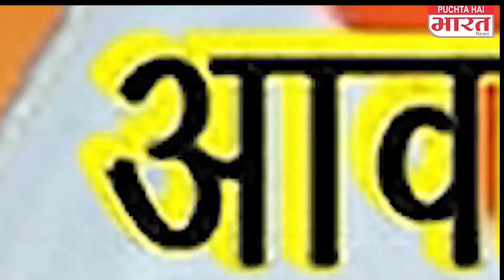आकाशीय बिजली की चपेट में आने से हुई एक व्यक्ति की दर्दनाक मौत'..